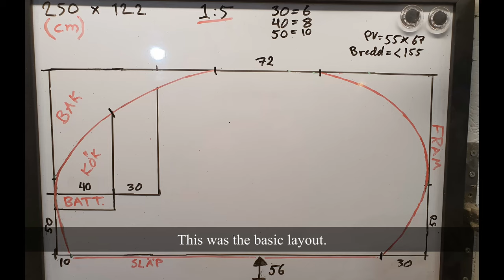DIY Teardrop Camper Build Timelapse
Just over 200 photos/ videos compressed into a 14 minute video. The project started on Dec 25th 2019 and as of August 2020 it is nearly finished. It has taken an enormous amount of time but well worth it!

The camper isn't 100% finished as the last few small details never seem to stop appearing. But it's close enough for this video.

If you have any suggestions for improvements / upgrades leave them in the comment section.

Specs of the camper:
Overall length: 3190mm / 125.6"
Overall width: 1630mm / 64.2"
Overall height: 1820mm / 71.6"

Length inside: 2580mm / 101.6"
Length floor: 2100mm / 82.7"
Width inside: 1450mm / 57.1"
Height inside: 1090mm / 42.9"

Max weight capacity of the trailer chassi: 600kg / 1320 lbs.
Weight empty: approximate 490kg / 1080 lbs.

Electrical system:
2.7kWh battery, 400w of 230v AC power, 240w of 12v DC power.